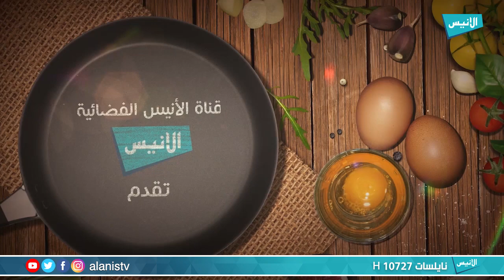ح04 شيف ومطبخ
برنامج : شيف ومطبخ